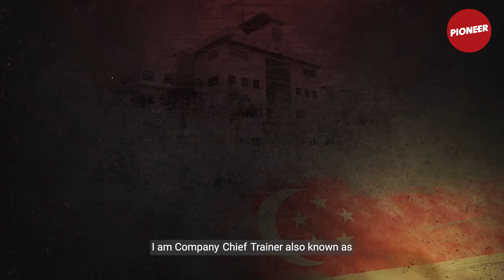Every Singaporean Son III: Webisode #5 3WO Uthaya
"My role here is more than training them to become soldiers. It's to nurture them to become fine Singaporean sons." Get to know more about 3WO Uthaya, Chief Trainer of Dragon Company!